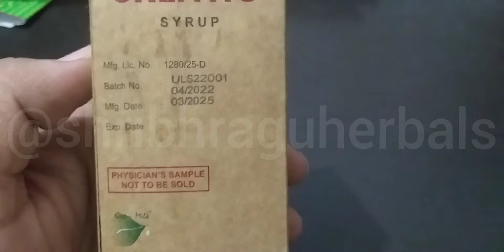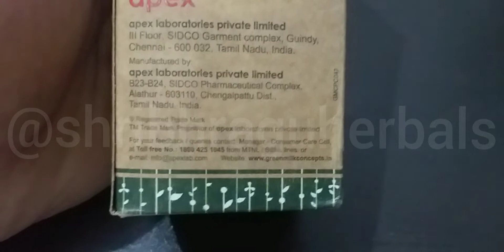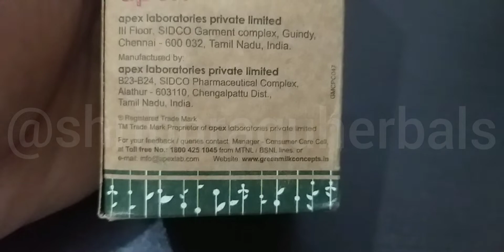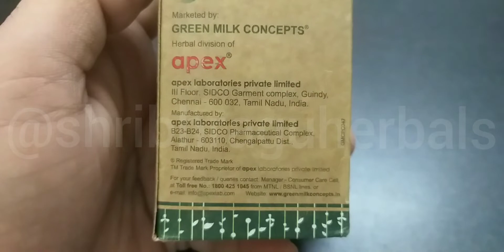केवल 250 रु के अन्दर किडनी (kidney) की सारी समस्याओं को दूर करें।